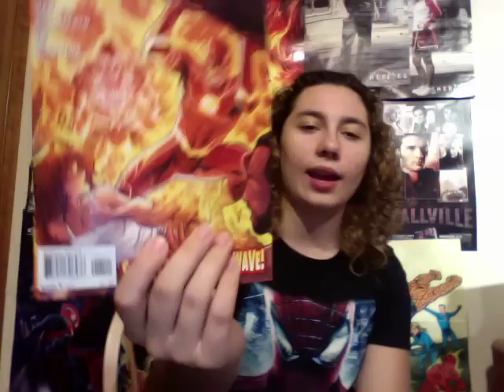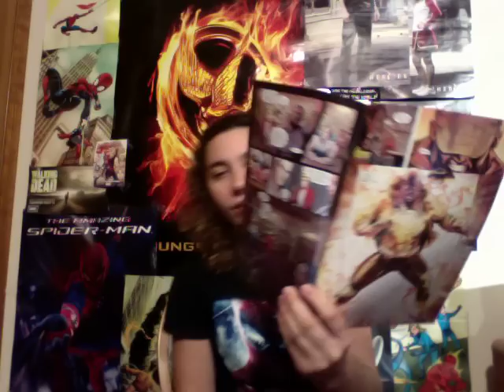Comic uno The Flash issue 11 (review)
Here is my comic book review for the Flash issue 11.